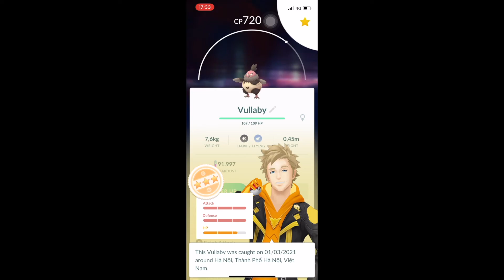Hatch 12km-egg: Vullaby(#629) | Pokémon Go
Hatch 12km-egg: Vullaby